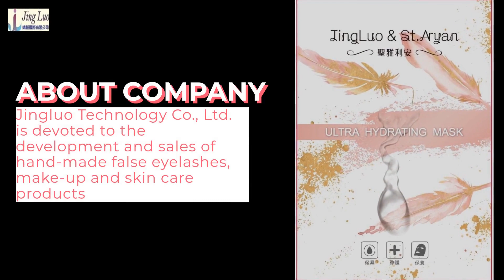JingLuo#Charming clean | Jingluo International Co., Ltd. | Taiwantrade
Jingluo Technology Co., Ltd. is devoted to the development and sales of hand-made false eyelashes, make-up and skin care products

0:00:00 Jingluo International Co., Ltd.
0:00:03 Jingluo Technology Co., Ltd. is devoted to the development and sales of hand-made false eyelashes, make-up and skin care products
0:00:11 Hand made false eyelashes, make-up, skin care products (manufacturer)
0:00:16 false eyelashes,natural pointed tail#661
0:00:19 1. Taiwan design, handmade, Made in Taiwan 2. Hand-made The main thread (stem) is soft and easy to shape
0:00:22 3. Long-term use (zero burden on the eyelids) * Cotton stalks are soft * Long-term adhesion, eyelids are comfortable without foreign body sensation 10 pairs in a box
0:00:25 Eyeliner,black
0:00:28 JingLuo-Charming clean Wash your face and remove makeup at the same timeJingLuo & Heartbeat Liquid Eyeliner Pen#Black
0:00:33 JingLuo & Heartbeat Waterproof and oil proof Liquid eyeliner Black Taiwan design, Made in Taiwan (Taiwan design, Made in Taiwan)
0:00:38 Nail polish, oily
0:00:41 Jing Luo & Sugar Color,Oily nail polish Nail polish, oily Fakeeyelashes Candy hand made false eyelashes Makeup Eye makeup
0:00:45 Popular makeup Facial mask Anti-Halo Waterproof and Oil-proof Liquid Eyeliner Pen
0:00:50 nail polish,Waterbased peelable
0:00:53 NO need to remove the nail polish,just peel the color off like a sheet. Materrials is resina,pure water,pigment.
0:00:58 No DBP,toluene,formalde.Rich colors,smooth and glossy. No bad smell, suitable for kids use. Fast drying and peelable.
0:01:03
0:01:05 Jingluo International Co., Ltd.